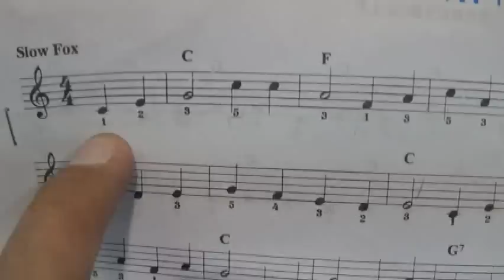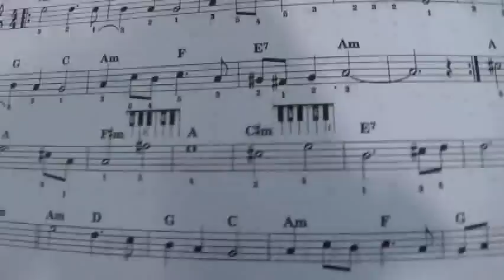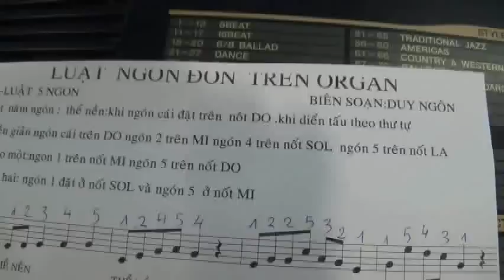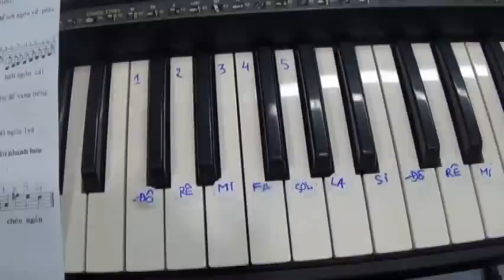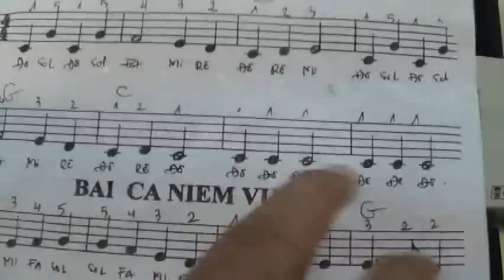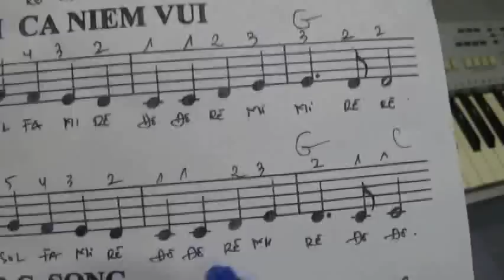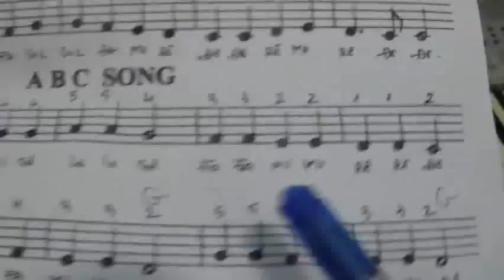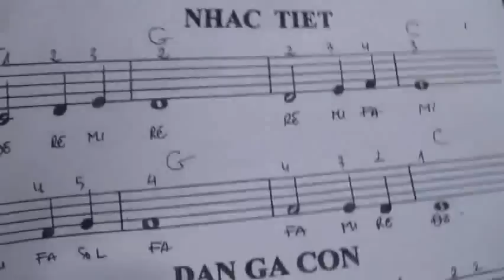organ can ban cho nguoi moi bat dau hoc phan 5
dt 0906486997